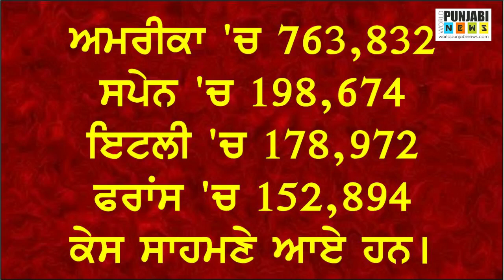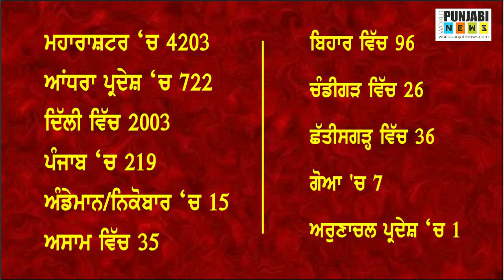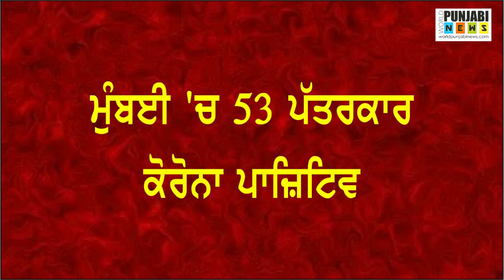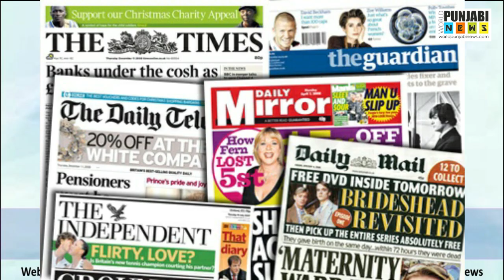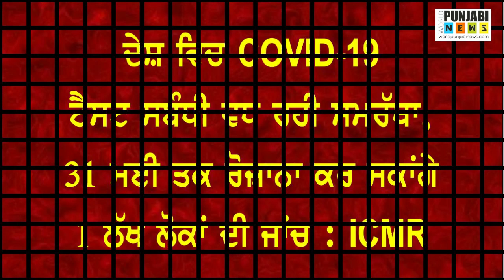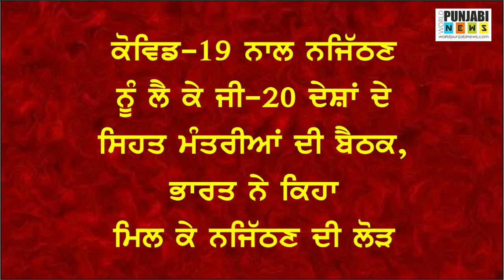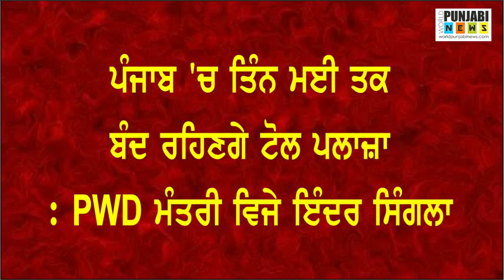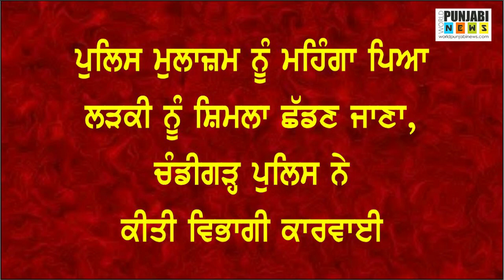20 April Top Breaking Prime News | ਦਿਨ ਭਰ ਦੀਆਂ ਮੁੱਖ ਖਬਰਾਂ | दिन भर की बड़ी खबरें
Today 20 April Top Breaking Prime News

ਦਿਨ ਭਰ ਦੀਆਂ ਮੁੱਖ ਖਬਰਾਂ

दिन भर की बड़ी खबरें